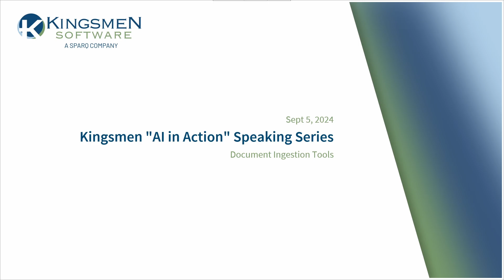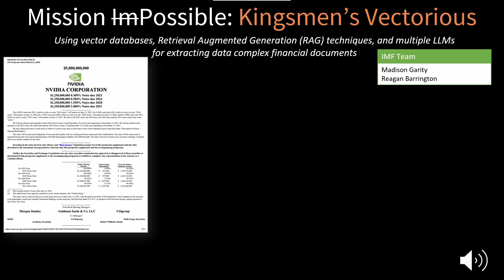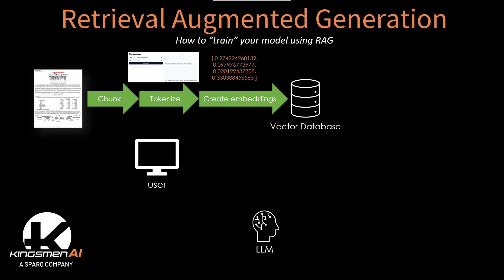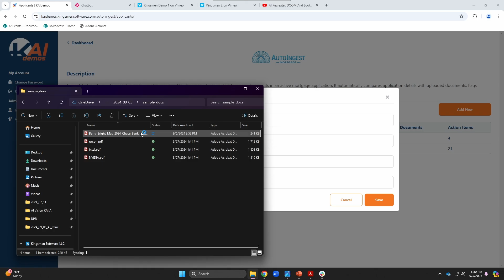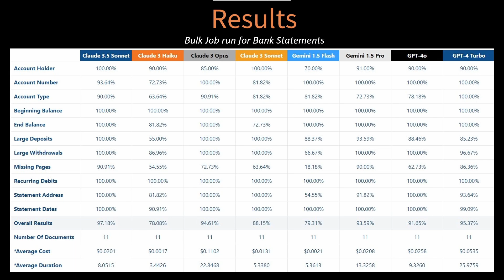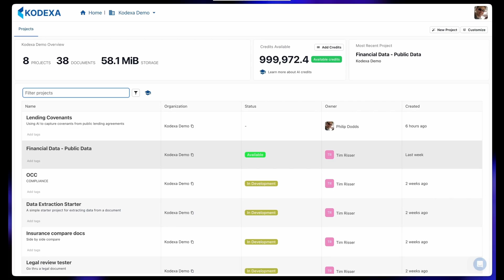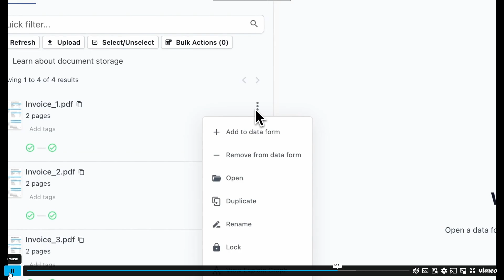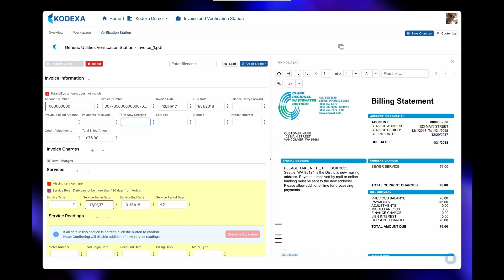Kingsmen AI in Action: Document Ingestion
Join us for live demos of a variety of Document Ingestion tools! We’ll cover: Auto Ingest, a system that streamlines mortgage document processing, and Vectorious, which uses advanced AI techniques for extracting data and performing semantic search on complex financial documents. Plus, see how Kodexa bridges the gap between AI models and business users to seamlessly integrate AI-driven document management into existing workflows.